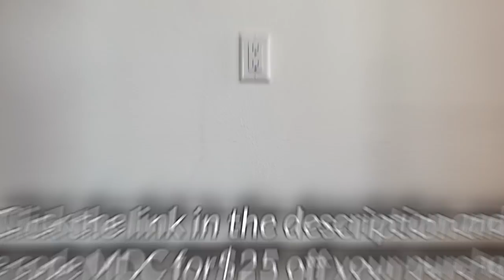Will It Coffee? (this is my worst video yet)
and check out their new releases before they run out of your size.
And with that, folks... I'm out for the year. See you on January 7th (NOT December 7th) and I hope you all have a wonderful remainder of your winter break and holiday season!

As mentioned, this video was inspired by Good Mythical Morning's running series Will It __?